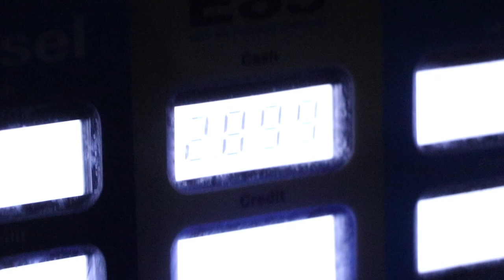Reacting to 1200HP Twin Turbo GT500 - "IT PULLS"